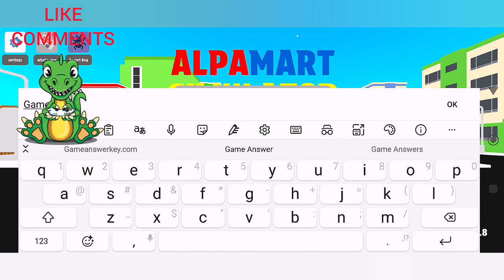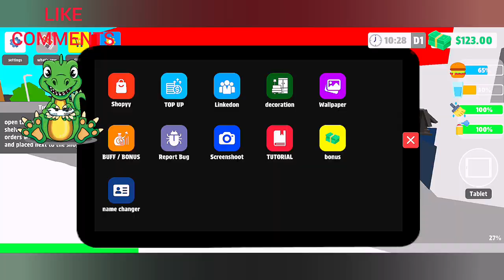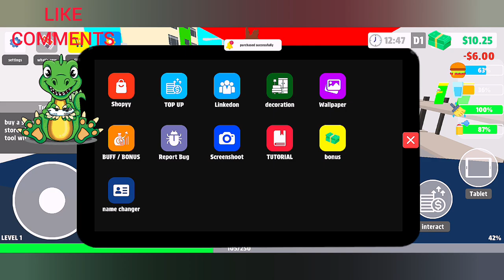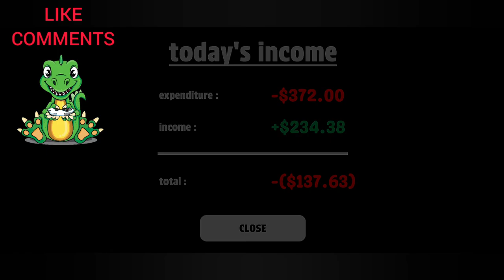Alpamart Simulator ✪ Gameplay ✪ Part 1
Alpamart Simulator ✪ Gameplay ✪ Part 1 Walkthrough New Update

You can play all levels of this game on your mobile for free

This game is very satisfying to play to the max level